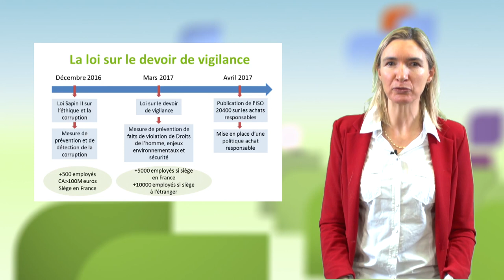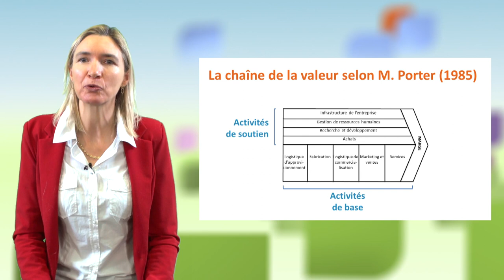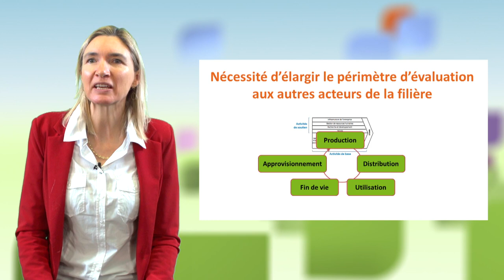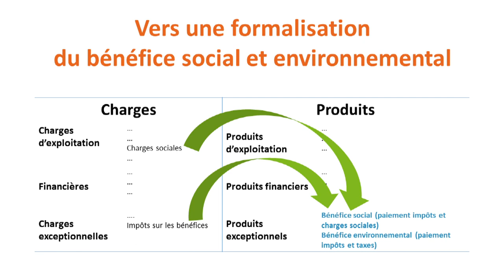Devoir de vigilance et chaîne de valeur étendue pour un management responsable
Béatrice Bellini, maître de conférences à l'université Paris Nanterre, explique dans cette vidéo (5'59) ce qu'est la notion de chaîne de valeur étendue, qui s'inscrit dans des évolutions réglementaires récentes comme, en France, la Loi du 27 mars 2017 relative au devoir de vigilance des sociétés mères et des entreprises donneuses d'ordre.